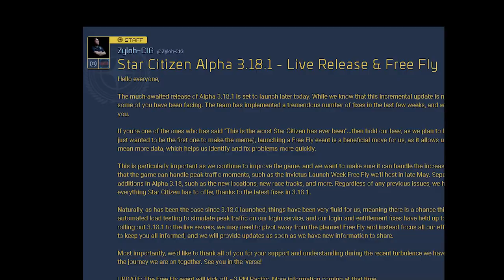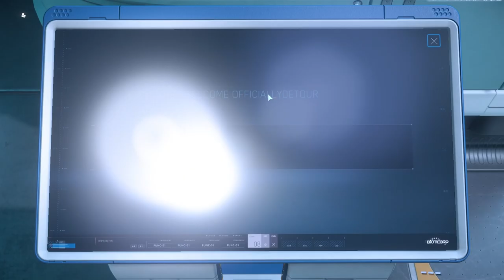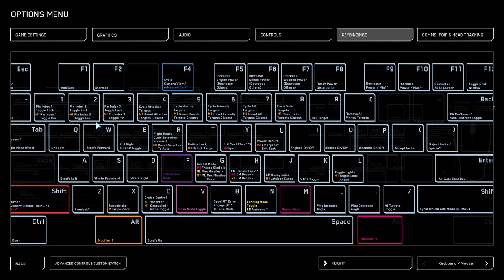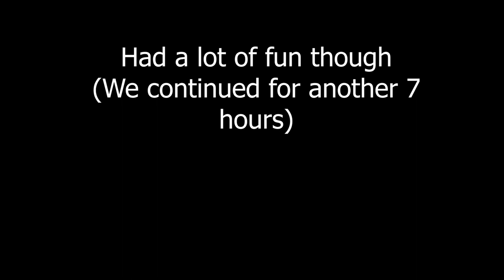The Free Fly experience - Star Citizen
I went out into the online massively persistent space simulation that is Star Citizen. Jumping on one of the free fly events offered by robert space industries to promote the 13.8.2 patch release, I wanted to see what it feels like to be in what some call the most immersive space game of all time.

The game has 100’s of ships, missions, events, items, guns and more! All of which allow you to create your own gameplay experience.

In this playthrough I explore some of the starter locations and quests, all of which have varying results. I end up crashing, dying, failing, but trying as hard as I can to complete some of the games 1st person shooting combat as well as space exploration on one of the many worlds.

You get
-custom emojis
-loyalty badge beside your name
- members only chat
- behind the scenes community post